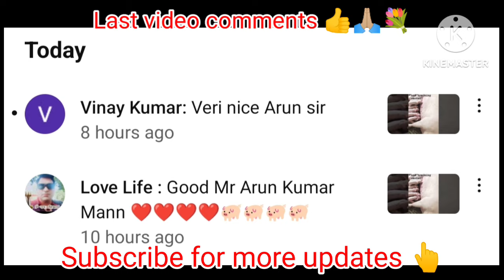Crossing 🐷 कराते समय बरते सावधानी मिलेगा फायदा pigindustry pigbreeding practical session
सभी फार्मर भाइयों को नमस्कार 🙏🏼
दोस्तों एक और वीडियो के साथ आपके सामने प्रस्तुत है आज की वीडियो में आप देख पाएंगे फार्मा भाइयों ने अप्रैल की ट्रेनिंग सेशन में कौन से कौन से थियोरेटिकल और प्रैक्टिकल सेशन किया
दोस्तों इंडियन पिग फार्म एंड ट्रेनिंग सेंटर पर यह ट्रेनिंग सेशन 6 दोनों का चलाया जाता है जिसमें 1 दिन का स्पेशल सेशन कृत्रिम गर्भाधान पर भी रहता है तीन या चार दिन के जहां पर प्रैक्टिकल और थियोरेटिकल सेशंस होते हैं ट्रेनिंग होती है वहां पर यह सभी थियोरेटिकल प्रैक्टिकल सेशन करना संभव नहीं होता है क्योंकि प्रेक्टिकल सेशन में समय ज्यादा लगता है तो 4 दिन में वह सभी सेशन पूरे नहीं हो पाए इसलिए इंडियन पिक फॉर्म एंड ट्रेनिंग सेंटर पर इस ट्रेनिंग सेशन को 6 दिन के लिए रखा जाता है जिसमें 5 दिन आपको थियोरेटिकल एंड प्रैक्टिकल सेशन कराए जाते हैं और एक दिन करते हैं घर बदन पर विशेष क्लासेस होते हैं 28 से ज्यादा थियोरेटिकल और प्रैक्टिकल सेशन के साथ आप पिक फार्मिंग की अच्छी जानकारी को जुटा पाते हैं पिक फार्मिंग के बारे में जान पाते हैं और आगे भविष्य में आपको किसी भी तरह का नुकसान ना हो अपने आप को इसके लिए तैयार करते हैं तो दोस्तों आज के वीडियो सेशन में आप देख पाएंगे सेफ क्रॉसिंग टीथ कटिंग टाइल कटिंग इसके अलावा भी कई थियोरेटिकल सेशन भी हुए
दोस्तों आशा करता हूं आपको वीडियो बहुत पसंद आएगी अगर आपको वीडियो पसंद आए तो मेरे चैनल को सब्सक्राइब करें लाइक करें शेयर करें घंटी के बटन को दबा ले ताकि जल्दी से जल्दी मेरी वीडियो की नोटिफिकेशन आप लोगों तक पहुंचाते रहे धन्यवाद 🙏🏼

👉 Next training batch
5/6/24 to 10/6/24
 That's 6 day training program
More than 28 theoretical and practical session
Special AI classes (Artificial Insemination)
Registration open

👉 Accommodation..
AC room with attached washroom
Girls Accommodation spreatly
Homely food available
Fully wifi zone 📶
Pickup and drop facility available

👉 We are larg producer of American large white Yorkshire, Durock, Hampshire, F1, DLG Banglore, Belarus, Berkshire, Landrase and landley
For purchase of high quality breeds please contact

👉 we are also deal in pig Farming equipment like water nipples, colour, teeth cutter, tail cutter, castration device, pig catcher and many more.

👉 For any help and information about pig Farming please contact

INDIAN PIG FARM AND TRAINING CENTER
Jundla district karnal Haryana